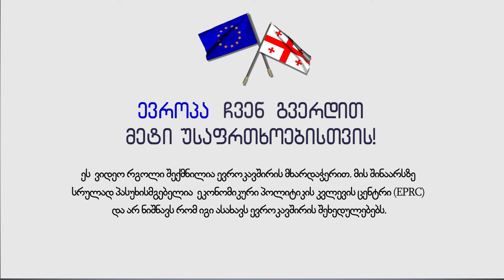ევროპა ჩვენ გვერდით მეტი უსაფრთხოებისთვის!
ვიდეო რგოლი შექმნილია ევროკავშირის მხარდაჭერით მიმდინარე პროექტის "სამოქალაქო საზოგადოება მცირე და საშუალო ბიზნესის და ევროკავშირთან თავისუფალი ვაჭრობის მხარდასაჭერად" ფარგლებში. მის შინაარსზე სრულად პასუხისმგებელია ეკონომიკური პოლიტიკის კვლევის ცენტრი (EPRC) და არ ნიშნავს რომ იგი ასახავს ევროკავშირის შეხედულებებს.

This video was produced with the support of the European Union within the project "Engaging Civil Society in EU free trade and SME Policy". The content is sole responsibility the Economic Policy Research Center (EPRC) and does not necessarily reflect the position of the European Union.